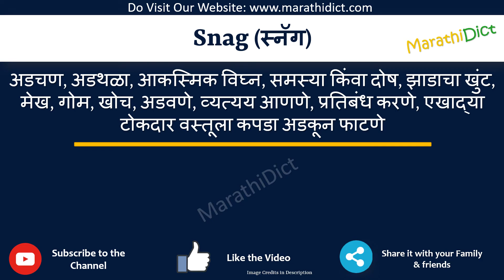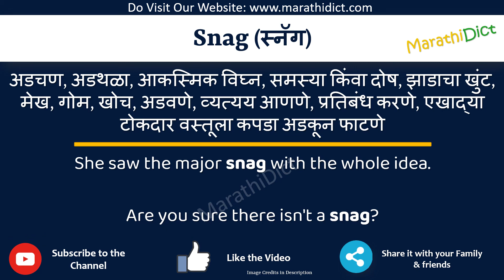Snag Meaning in Marathi | Snag म्हणजे काय | Snag in Marathi Dictionary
या व्हिडिओमध्ये तुम्हाला मराठीत Snag चा अर्थ समजेल आणि Snag चा उच्चारही शिकाल. याचा अर्थ तुम्ही Snag चा अर्थ जाणून घ्याल तसेच Snag कसे उच्चारता येईल, Snag म्हणण्याचा योग्य मार्ग कोणता आहे.

तर Snag शब्द फक्त एका मिनिटात शिका.

उदाहरणांसह Snag समजून घेऊ.